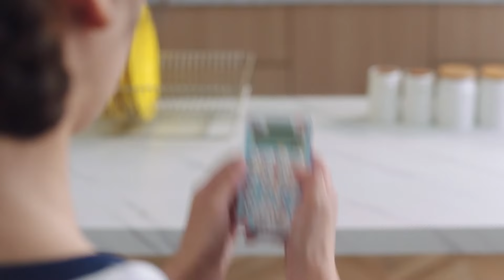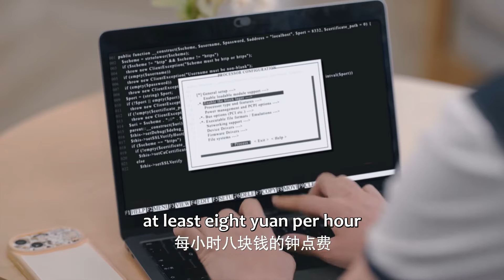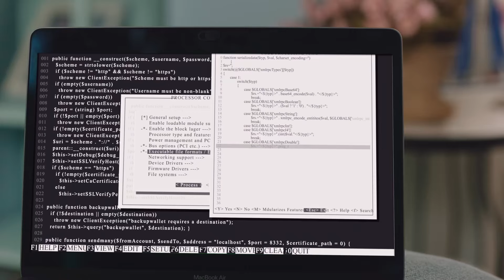👽外星男友一切聽自灰姑娘，承擔了所有家務，把她寵上天！【亲爱的契约男友 Dear Contract Boyfriend】